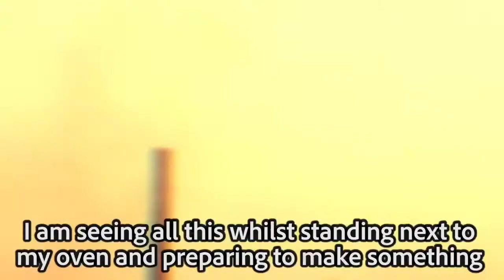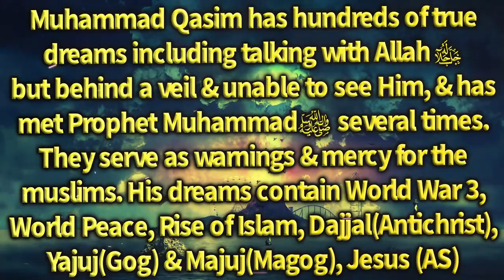PM Imran Khan & Americans Exchange Threats